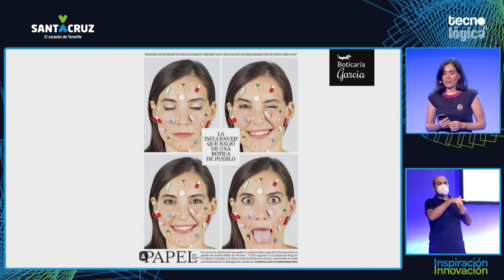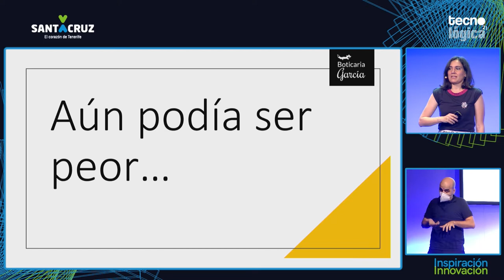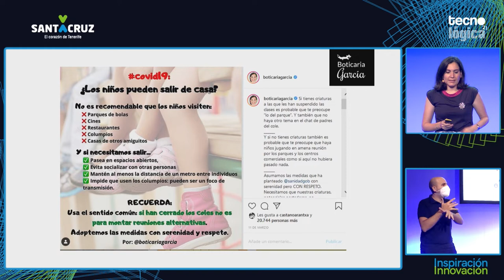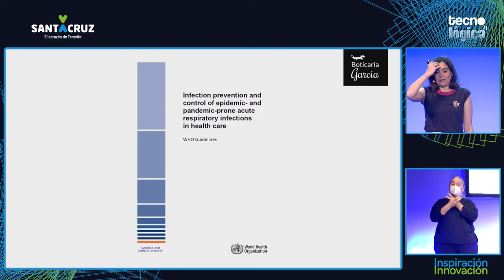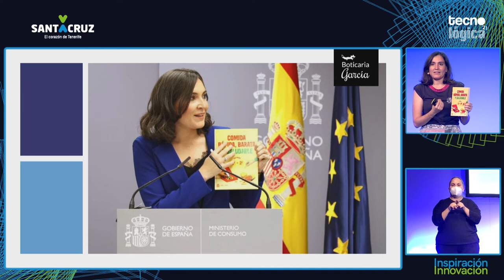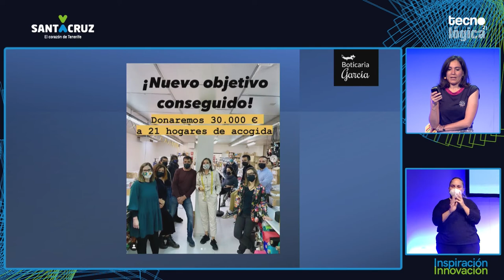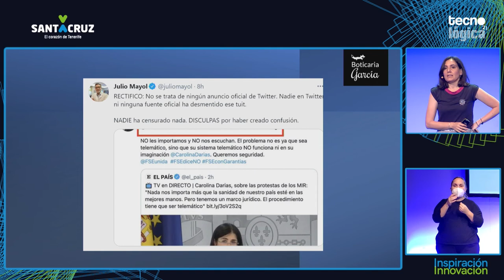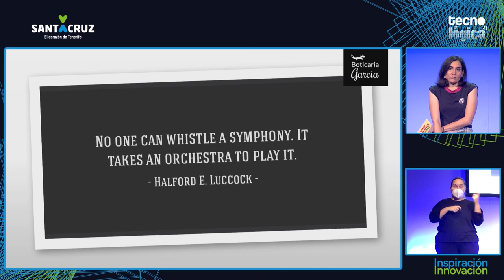Tecnológica 21: Boticaria García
Charla de Boticaria García ‏durante Tecnológica21, X Encuentro de Innovación y Sociedad del Conocimiento, que tuvo lugar el 11 de noviembre de 2021 en Santa Cruz de Tenerife